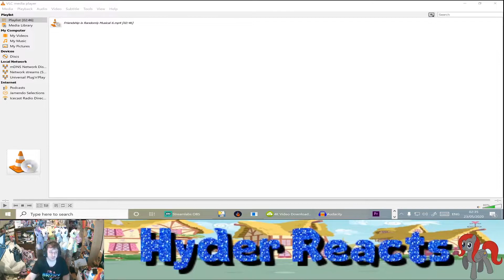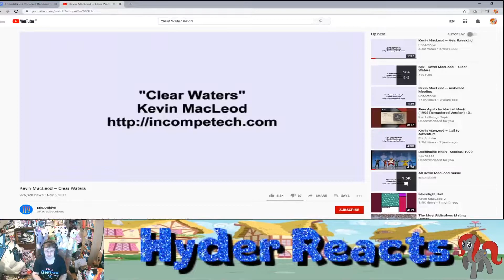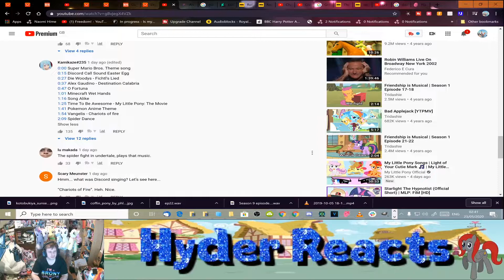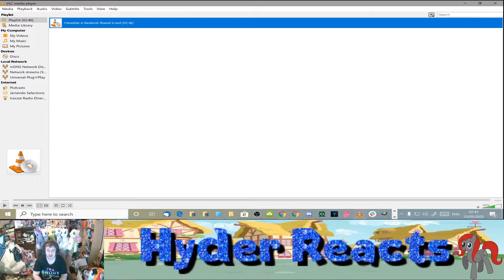Reaction Friendship is Randomly Musical 6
Rainy Brony